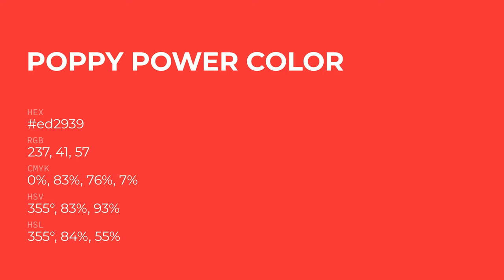Poppy Power color ed2939 hex Cool Red color ed2939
What color is Poppy Power ? ed2939 hex, Cool Red color ed2939

Hex ed2939 Color Code is also known as Poppy Power color

Hex ed2939 Color code in RGB color code model is created after adding 92.94% red color, 16.08% green color and 22.35% blue color.
Hex ed2939 Color code in CMYK color (process color) code model is generated after subtraction of 0% cyan, 83% magenta, 76% yellow, 07% black.